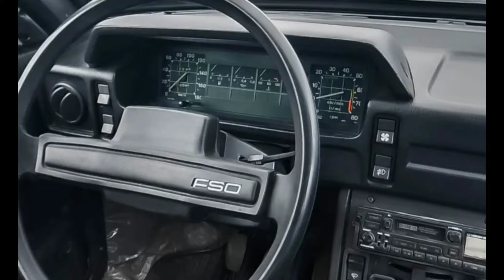FSO Polonez Liftback 1.5 SLE (1978-1996) Interaktywny model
Track: Neon Retrowave [Synthwave Music] by MokkaMusic / Back to the Past